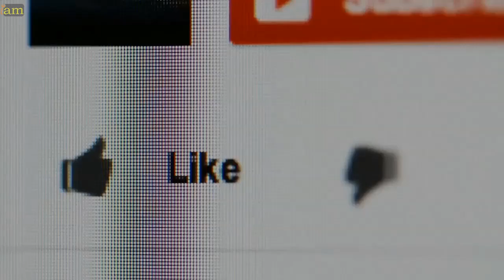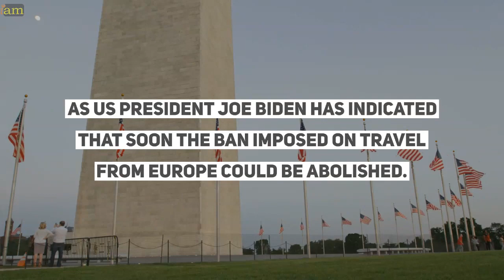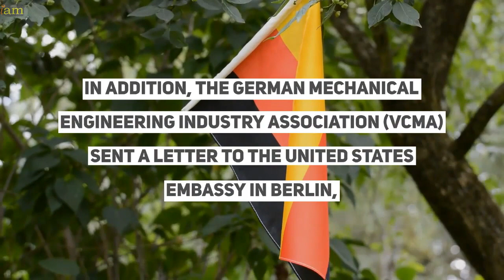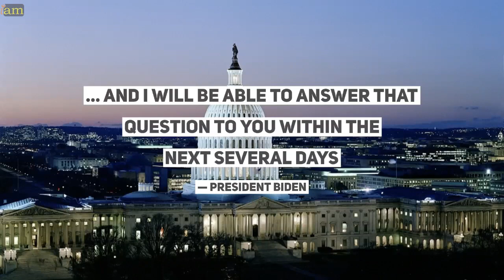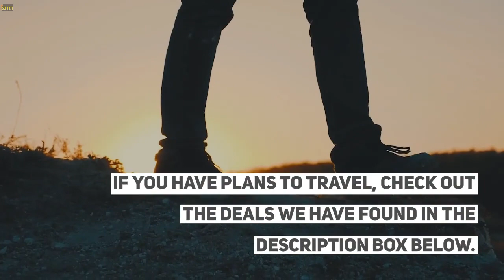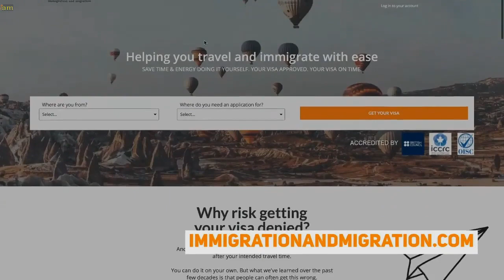US To Lift Travel Ban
To the relief of the beleaguered transatlantic travel sector, the United States could soon welcome travellers from European countries, as US President Joe Biden has indicated that soon the ban imposed on travel from Europe could be abolished.

The United States administration has suspended flights from Europe for 16 months now in an effort to stop the further spread of the virus.

Although the European Council added the US to the list of countries considered epidemiologically safe, permitting its residents to visit all European Union Member States without any restriction, the US still does not allow European travellers to enter its territory.

The Ambassador of the European Union to the United States, Stavros Lambrinidis, previously said that 60 percent of foreign investment in the United States comes from European states.

He also urged the US to terminate such restrictions imposed on European citizens.

In addition, the German Mechanical Engineering Industry Association (VCMA) sent a letter to the United States embassy in Berlin, urging the authorities to permit German citizens to travel to the US again.

Meeting of World Leaders

US President Biden’s recent comments that came during a news conference with the German Chancellor, Angela Merkel, at the White House showed that there is some light at the end of the tunnel.

When asked about when the US travel ban could end, President Biden stated that “It’s in the process of (considering) how soon we can lift the ban … and I will be able to answer that question to you within the next several days,”

German Chancellor Merkel, in this regard, said that President Biden had also told her the same thing during their meeting, that he was looking into the matter.

“Before such a decision, one has to reflect. It’s not sensible to have to take it back after only a few days,” Merkel pointed out.

The abolishment of the ban would bring huge benefits for carriers on both sides of the Atlantic.

The World Travel and Tourism Council (WTTC) previously reported that Europe’s travel and tourism sector last year suffered the most profound economic collapse due to the Coronavirus.

Cautious Border Opening

Countries with successful vaccination campaigns are gradually opening to international travellers.

The EU is slowly opening up for vaccinated travellers especially with the launch of the EU Digital Covid Certificate.

This is also the same with the UK as the country eased restrictions on 19 July.

Canada has recently announced that they may accept vaccinated international travellers from
 07 September.

People are anticipating news from Australia, New Zealand and the US on when they can let restricted travellers into their territories again.

Do you think the US will lift their travel ban to the Europe? Talk to us  in the comment section below.